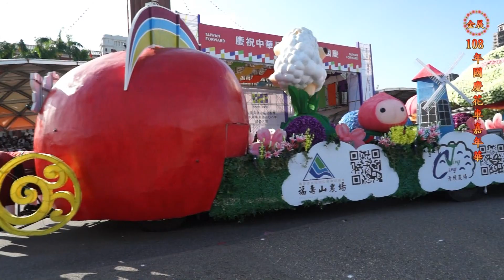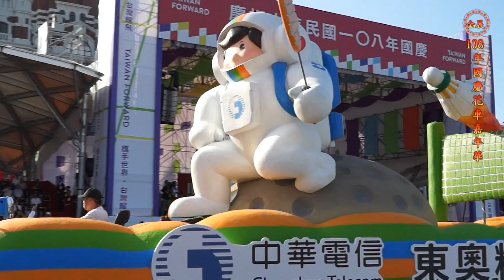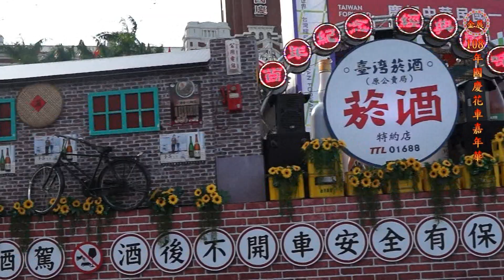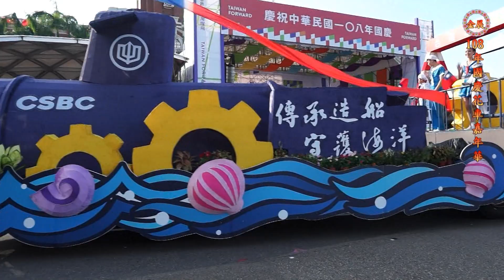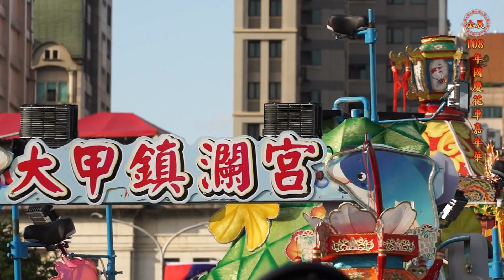2019國慶花車遊行嘉年華-全臺23輛主題花車色彩繽紛、爭奇鬥艷! 2019 Taiwan Special theme float parade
2019中華民國國慶大會-花車遊行嘉年華-全臺23輛主題花車色彩繽紛、爭奇鬥艷!
國慶花車遊行，全臺灣的主題花車在總統府前表演後，移至中正紀念堂集結展示，從10月10日起至20日一連展出11天。
10月10日當日下午4時至晚上9時、10月11日至20日上午9時到晚上9時，觀光傳播局長劉奕霆表示全臺主題花車各有不同創意特色，白天爭奇鬥艷、色彩繽紛，晚上花車加上燈光設計，更有不同風味，都相當具有可看性，適合親子同遊及闔家欣賞。除了美麗的花車集聚，每日還有精彩的舞台表演、熊讚主題專區、文創市集、胖卡美食及闖關集點等精彩活動。